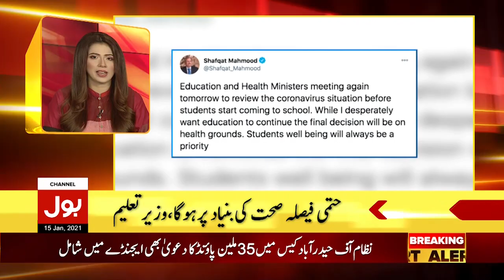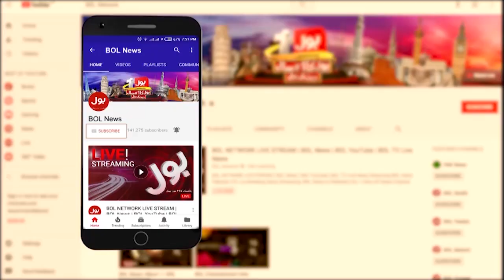BOL News Headlines 12:00 AM | 15th January 2021 | BOL News Bulletin